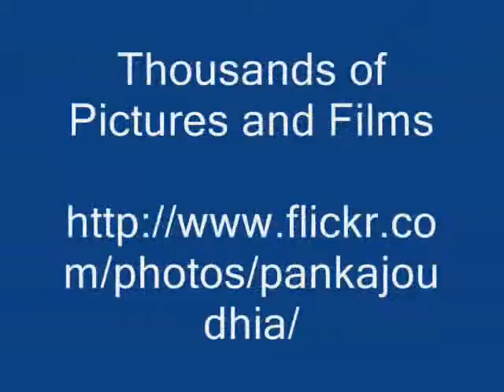Octonary Ingredients of Desmodium retroflexum Formuls: Pankaj Oudhia's Medicinal Plant Database